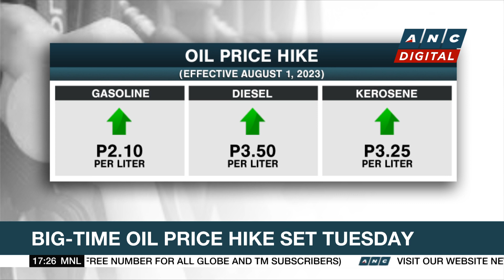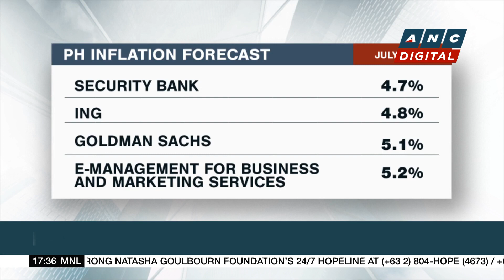PH transport groups urge gov't to help mitigate impact of soaring oil prices | ANC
Top Story: Transport groups are appealing for help as fuel prices soar.